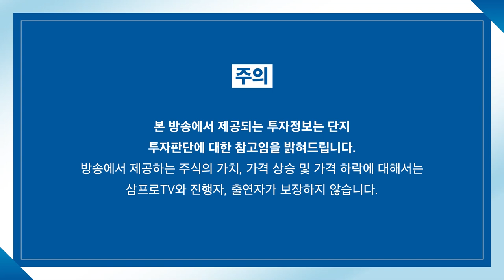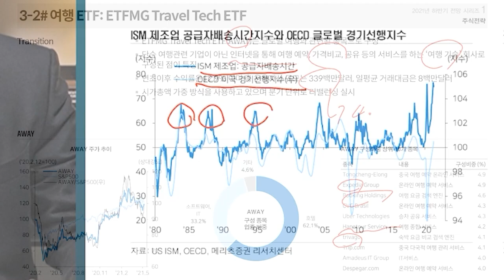[심층 인터뷰] 지주사 할인은 어느 정도가 적정한가? f.Dalton Investments 임성윤 선임연구원